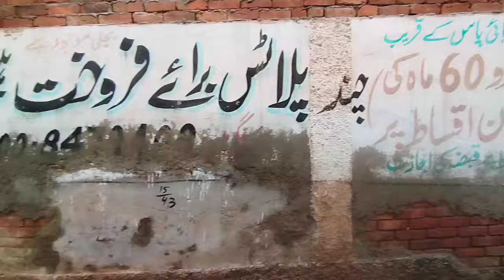Aaj Itny Sary Kaam Or Allah Name Ki Khairat Par Khairat Masha Allah